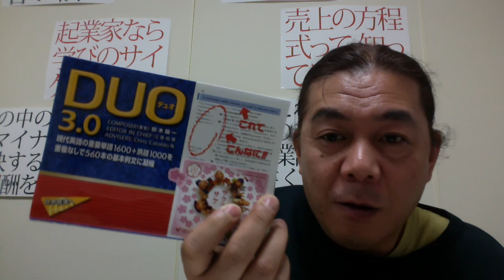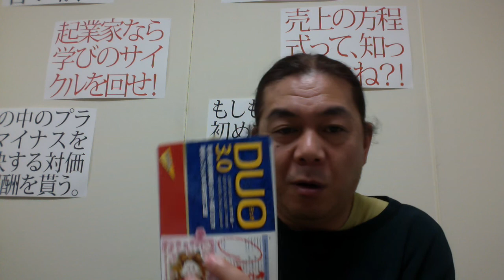小島よしおさんの現在 蚊帳 DUO3,0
１つ目は、小島さんのニュース記事から。

基本ビジネスモデルの再構築には、
とてもいい事例だな、と。

いつも動画をご覧いただき、
ありがとうございます。
起業家道　曲尾悟志です。

２つ目は、蚊帳。
なつかしいな、、、
じゃあ、蚊帳をどうビジネスにする？

学びのサイクルの中に、
ビジネスの設計図を書くという
ステップがあります。

３つ目は、英語学習教材。
DUO 3,0 知らなかったな、、、
今年は、英語マスターするぞ！

常に、本番の為の練習（トレーニング）を。
練習ばかりしていても１円にもなりません。

蚊帳、売ってみてください(^_^)

起業家道　曲尾悟志